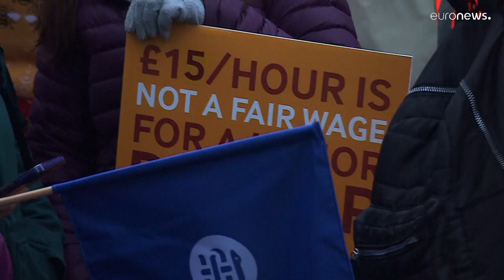Αγγλία: Απεργία των ειδικευόμενων γιατρών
Είναι η μεγαλύτερη απεργιακή κινητοποίηση που έχει καταγραφεί στο βρετανικό σύστημα υγείας